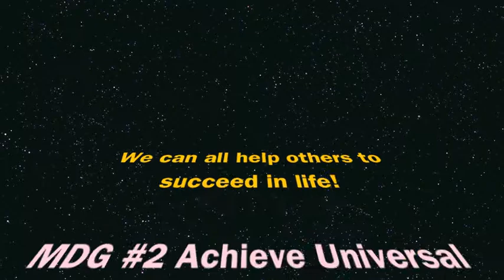The Good Samaritan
A short UN MDG video by 6th grade B